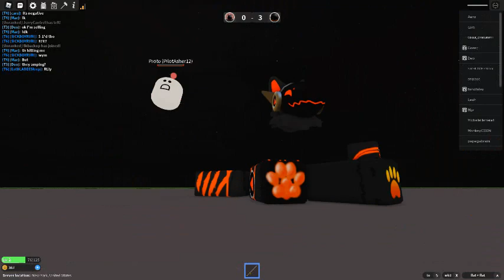doing a collab with my YT freind